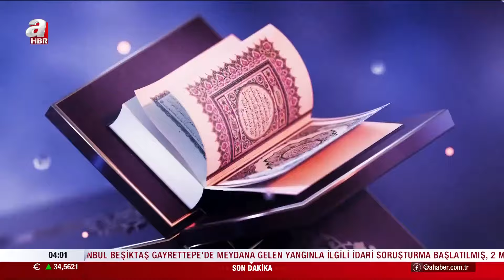Nasıl takva sahibi oluruz? Prof. Dr. Abdullah Kahraman - Prof. Dr. Ekrem Demirli | Sahur Vakti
Kullukta kemalin zirvesi: Takva. Oruç-Takva arasında nasıl bir ilişki var? Takva sahibinin özellikleri nelerdir? Takva sahibinin sorumlulukları nelerdir? İbadetler takvaya erişmek için mi var? Tahir İnan Sordu, Prof. Dr. Abdullah Kahraman ve Prof. Dr. Ekrem Demirli Yanıtladı.